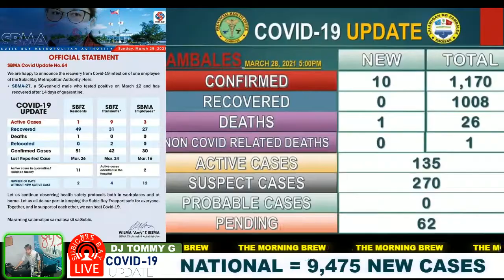OPM Icon Claire Dela Fuente Passed Away This Morning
The MORNING BREW Show with DJ Tommy G da Hitman

TODAY ON THE BREW:
✔ SBMA Employees Volunteered to Clean Up SBFZ Before Holy Week
✔ SBMA Chair & Administrator Brings Back the Drive Through Market
✔ COVID Update for SBFZ, Olongapo, Bataan, Zambales & the Latest from Department of Health (Philippines)
✔ Latest from Presidential Communications (Government of the Philippines) National Government Calls for Public Cooperation to Help Reduce Active Cases